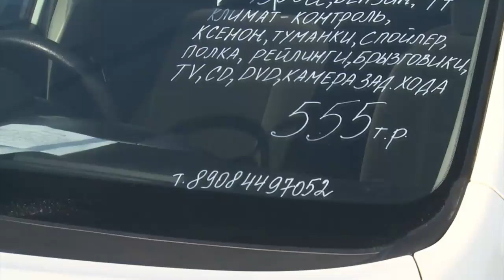«Зеленый угол» сносят под корень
Легендарный авторынок Владивостока переживает сегодня не лучшие времена. Продажа подержанных японских машин, которая когда-то прославила «Зеленый Угол» на всю Россию – сошла практически на нет.